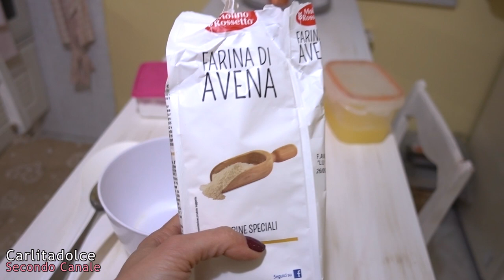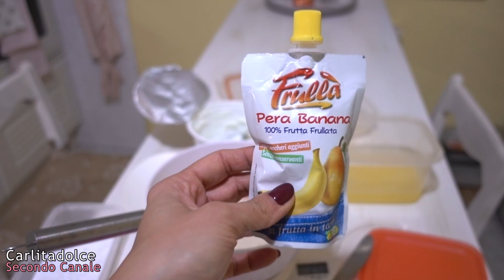PANCAKES AL CIOCCOLATO!!! 🍰 FOODPORN 😍 Nuova Ricetta VELOCISSIMA!!! | Carlitadolce